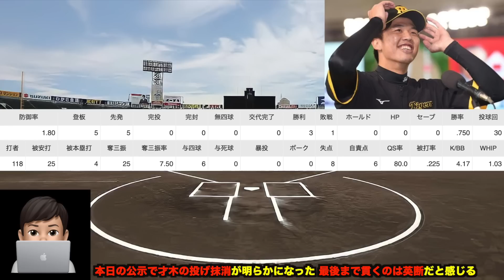【猛虎打線の完全体】近本復活後のスタメンがマジで最強過ぎる件について!! 激ムズ過ぎるスタメン入れ替えを徹底解説【阪神タイガース】